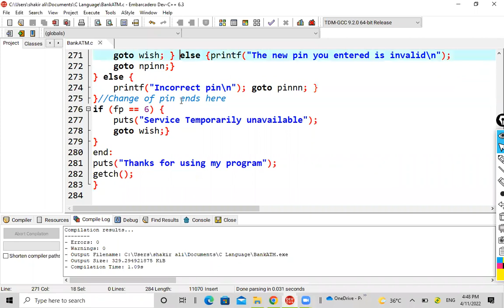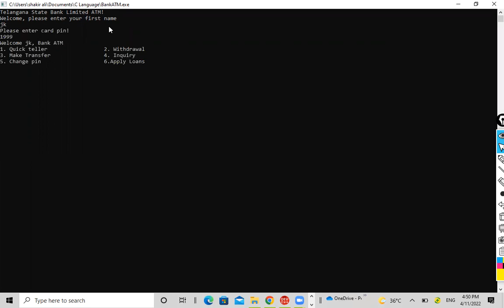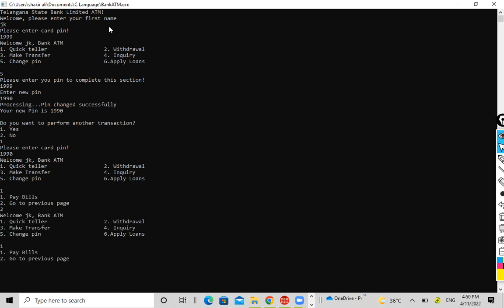ATM Software with the help of C Language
Hi friends,

Below is a link for Dev-C++ complier.